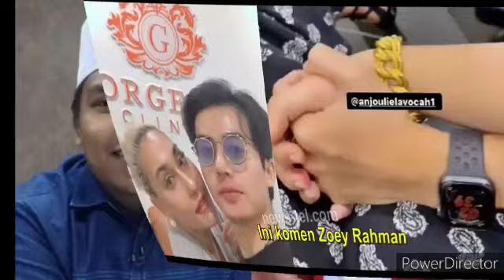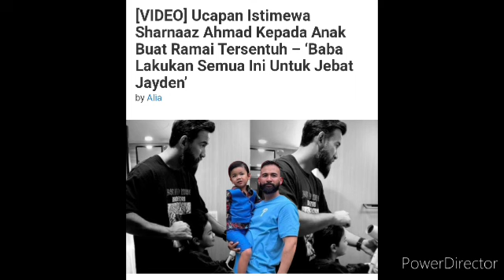Sharnaaz titipkan Kata² Terakhir Buat Anak Tunggalnya Sebelum Nikah? Undang sebak Netizen..😭